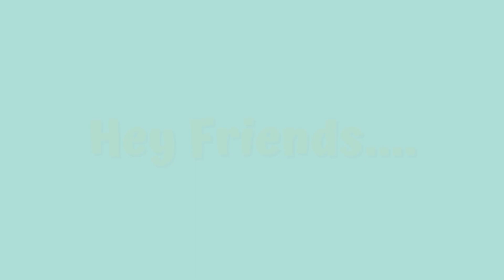welcome to the month of Rosary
our community began the chain rosary as the first of October  began